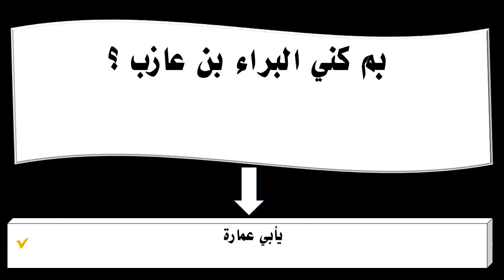بم كني البراء بن عازب ؟